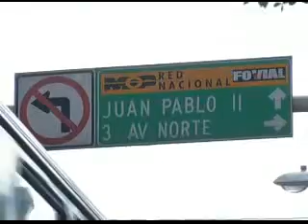706 accesos cerrados